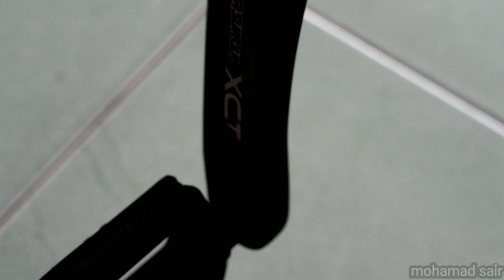UNITED SPEED - sepeda rakitan review & harga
Sepeda rakitan UNITED SPEED Review dan harga , untuk lebih jelasnya simak videonya saja sampai habis